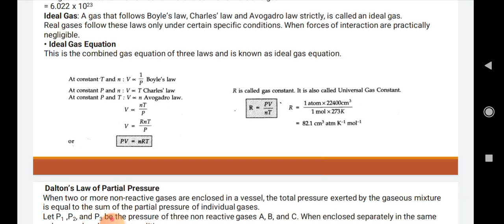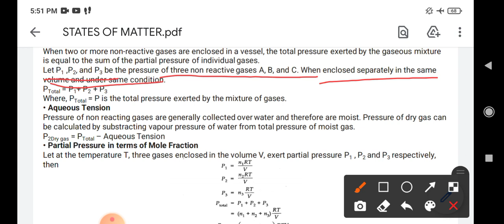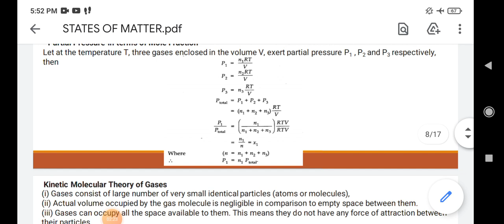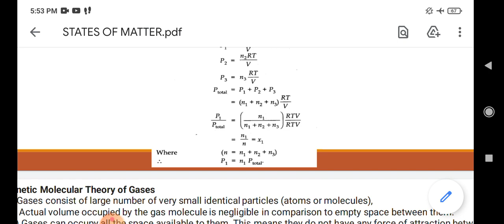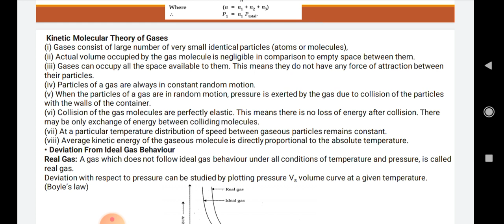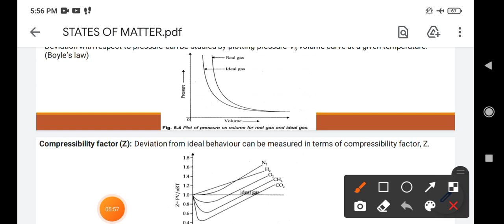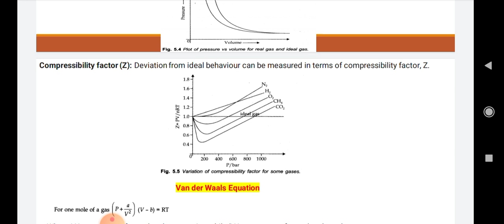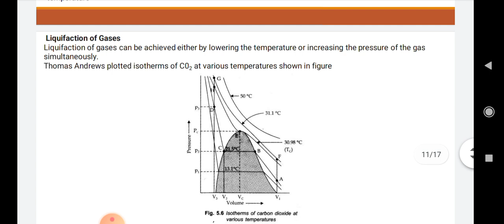states of matter part 3 class 11th chemistry